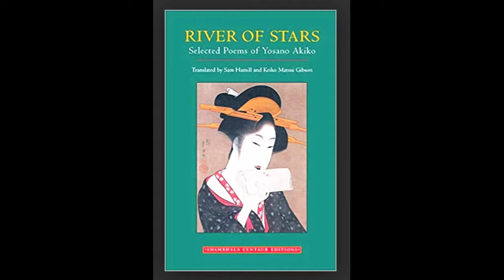Amon Campbell and Lia Dewey Morgan HaikuRPM Woodend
Two poets Amon Campbell and Lia Dewey Morgan intrigued by Haiku poetry read their poems at the Woodend Chamber Poets April 13, 2019.